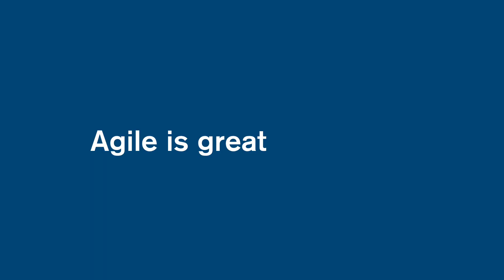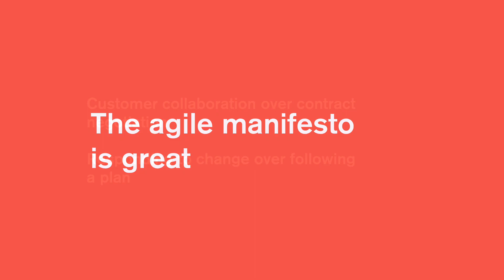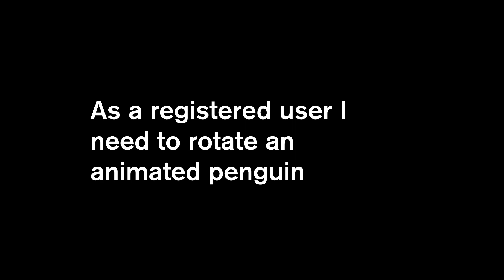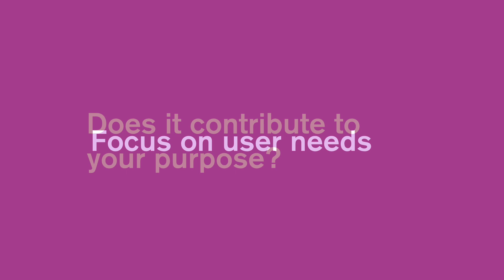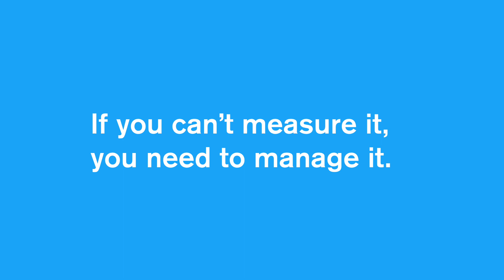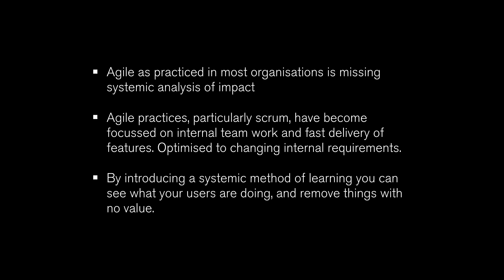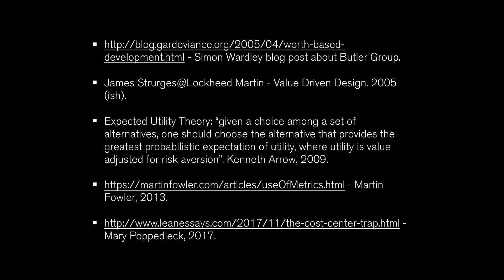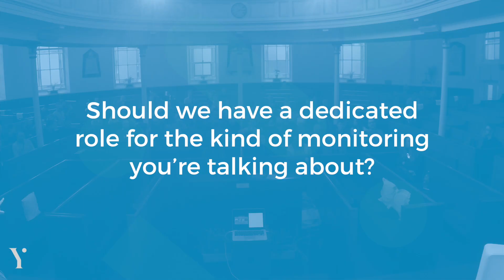Fixing Agile: Using Data to Measure Impact by David Thompson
Agile has evolved into a monster. We’ll look at how the relentless focus on productivity often comes at the expense of the users we are trying to help. Then we’ll see how we can fix it.